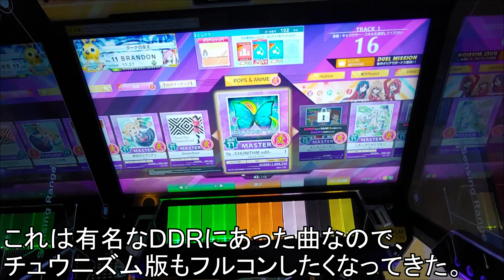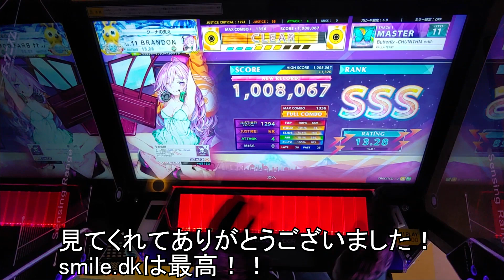Butterfly -CHUNITHM edit- Full Combo/フルコンボ Master 11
チュウニズムCRYSTALでのフルコンボ

Full Combo of Butterfly -CHUNITHM edit- in Chunithm Crystal. Chunithm is a Japan-only arcade rhythm game developed by Sega. Along with the piano-like touchpad, it also uses some sensors on the sides (marked "Sensing Range", visible in the video) to create notes that require you to lift and lower your hands at the correct times as well. As such, it becomes a very fast-paced, energetic, and movement-oriented rhythm game that I enjoy quite a bit. I have yet to see it in any Round1 locations sadly, so if you go to Japan, give this game a try. I'm thinking about reviewing it like I did with some other Japanese arcade games, so let me know if that's something that'd be interesting. Otherwise, I just thought it'd be fun to show off some cool plays from when I was there.

However, I realize people who search these kinds of videos are most likely Japanese, so I apologize for giving it Japanese subtitles. Here's a translation of the beginning:
"This is a famous song in DDR, so I also wanted to get a Full Combo on the Chunithm version."
"The noise from the arcade is a bit loud, so the song was a bit hard to hear. I tried fixing this is in a video editor."
"The part I fixed is only during the part where I play, so if this is better, please let me know."

I'm honestly surprised you made it this far in the description, my child. You have done well.

Ya'll stay safe during this quarantine. I'm planning to take advantage now that I've gotten the swing of working from home and budgeting my time, and I'm hoping to use this time to make some more videos. I really do miss making content, it really is a lot of fun. Life is hard in college lol. Anyway, take it easy. I'll see ya around, space cowboy